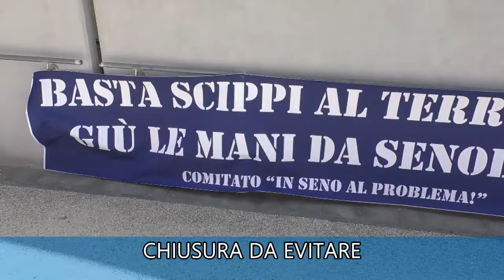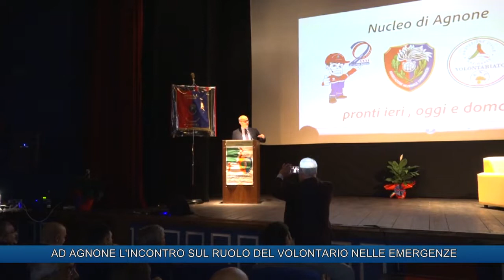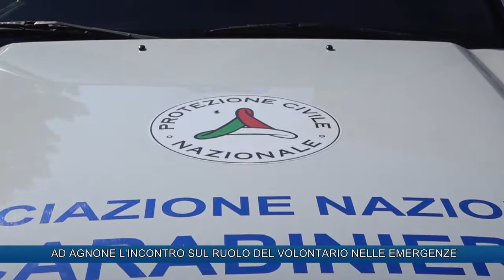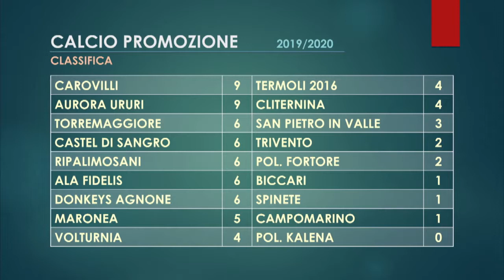TLT NEWS EDIZIONE ORE 14 DEL 23-09-19